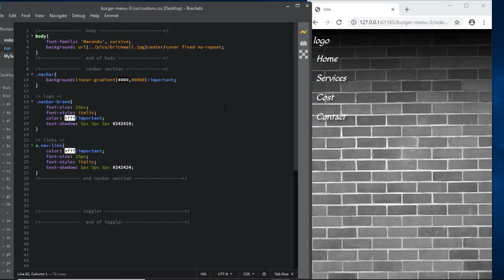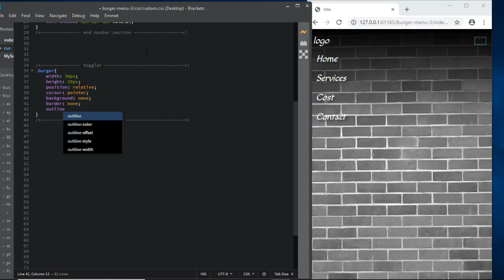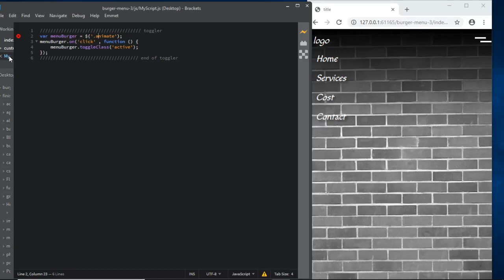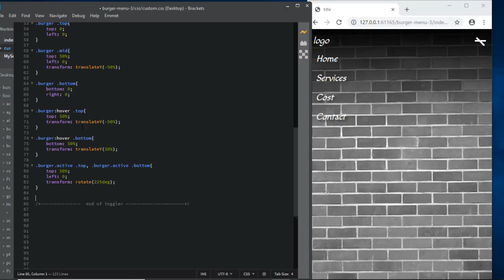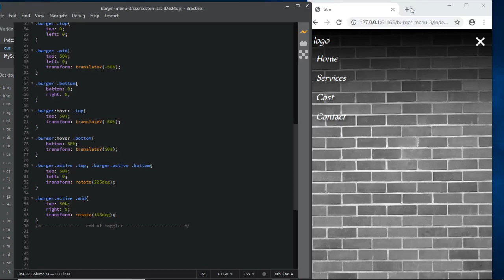how to video animated burger 3